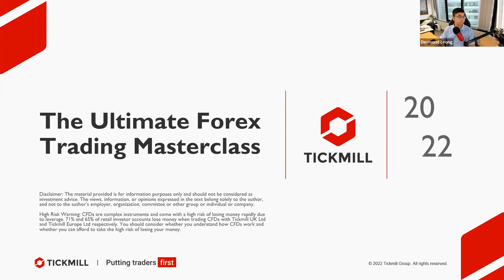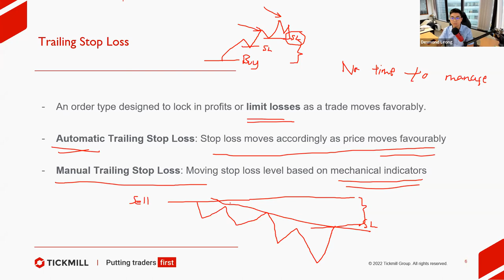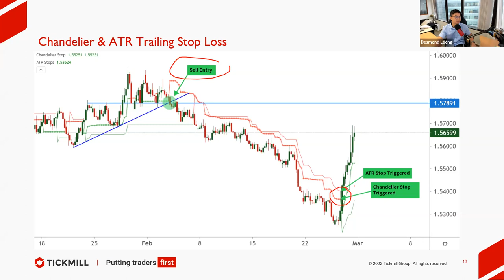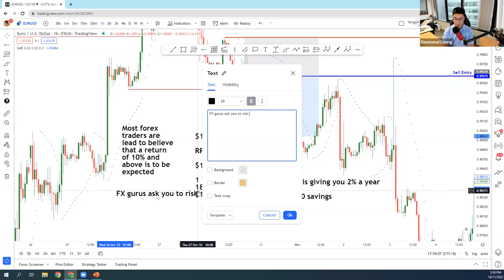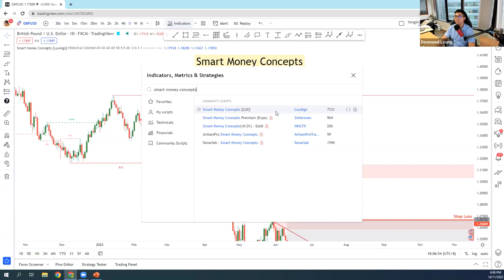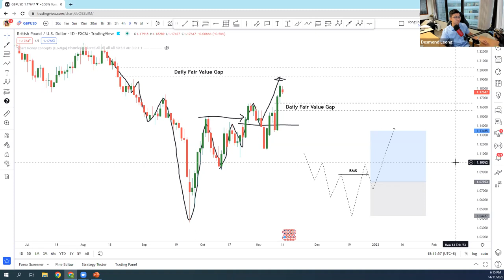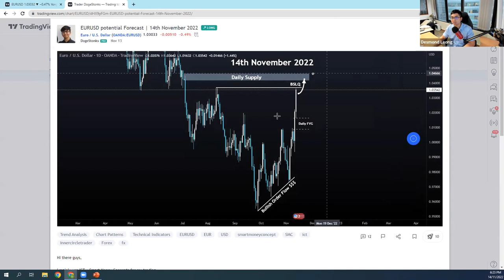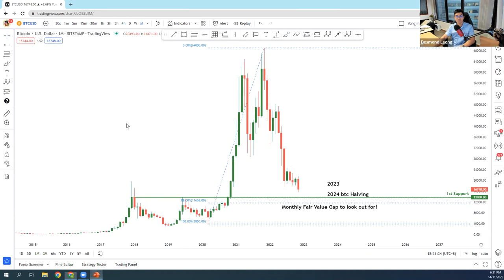Trade Management: Trailing Stop Loss Techniques